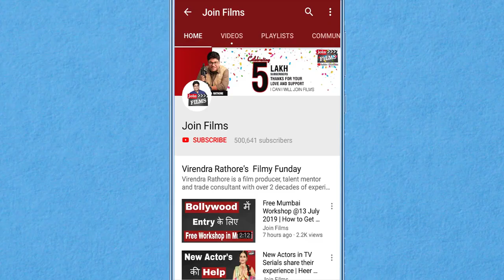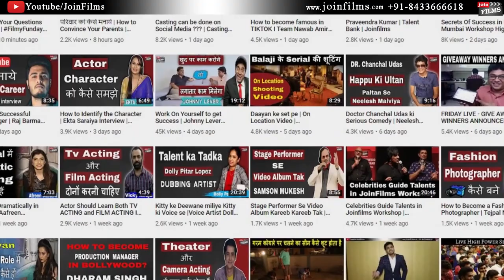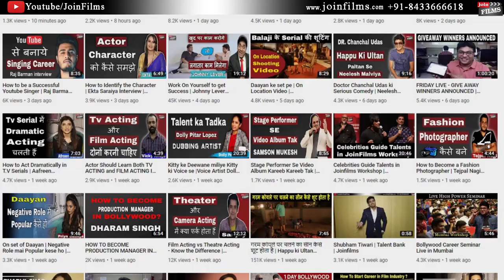नए हीरो को अंजना सिंह के साथ कैसे चांस मिला | Vinod Yadav Gunda Bhojpuri film